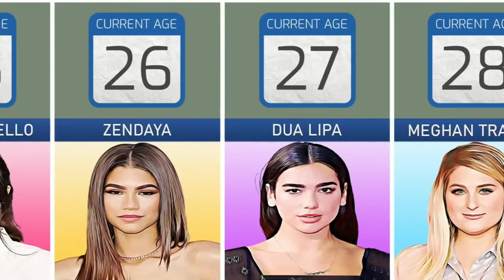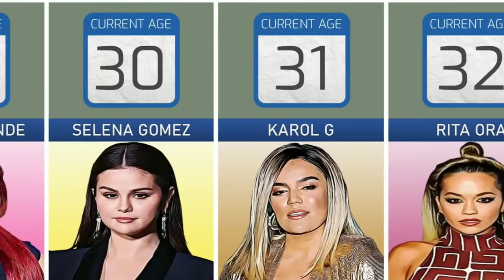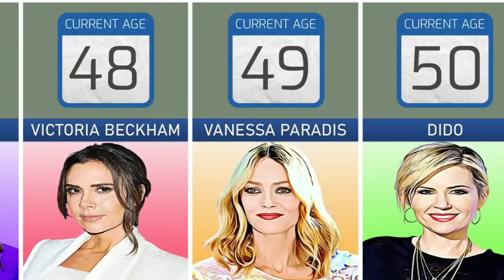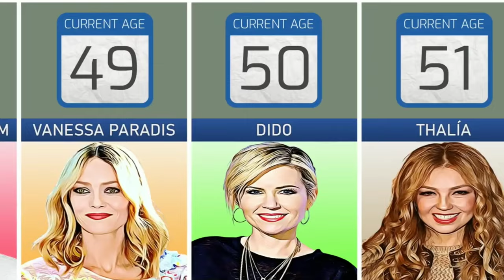Hollywood Singers Your Age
notable deaths
celebrity deaths 2023
who died this month
elvis presley
who passed away recently
passed away
entertainment
deaths in 2022
priscilla presley
hollywood
celebrity
sudden death
news
celebrity death
stars who died recently
celebrities who died today
2023 deaths
recent deaths
elvis
lisa marie presley death
obituary
13 famous celebrities who died today 11th january 2023
david crosby
funeral
death
celebrity news
famous deaths 2023
entertainment news
who died this week
famous death news
recently deceased celebrity
latest celebrity death
famous death 2023
cardiac arrest
famous death news reports
the stars just died
heartbreaking news 2023
remarkable death
celebrities die 2023
music
deaths in 2023
legacy
died in 2023
terrible accident
famous people who died today
2023 dead people
passion
recent death
terrible
great sadness
singer
david crosby died
american idol
rest in peace
lisa marie presley dies
celebrities
hollywood news
elvis movie
famous deaths 2022
famous deaths news reports
deaths
died in 2022
lisa marie
died
dead
austin butler
benjamin keough
entertainment tonight
gina lollobrigida
chris ford
jay briscoe
c.j. harris
taylor swift
january
shakira
lisa marie presley golden globes 2023
top5
top
daughter
presley
tv
crosby
lionel richie
the weeknd new song
celeb news
royal family
television
pitt
once upon a time in hollywood
january deaths 2023
actors died today
famous died
celebrities died
death 2023
c j harris death
c j harris
lionel richie songs mp3 download
lionel richie 2022
lionel richie - all night long
lionel richie - stuck on you
lionel richie net worth
lionel richie - hello
tina turner 2022
tina turner now
tina turner history 24h
the computer wore tennis shows
the love bug
disney
graveyard
biography
mini bio
sitcom
comedy
ernest borgnine
sad ending
joe flynn
mchale's navy
music news
celebrity kids
marriage
relationship
hollywood black celebrities
american singer-songwriter
omari hardwick movies
lionel richie songs
lionel richie's wife
lionel richie's son
lionel richie news
lionel richie latest
funny
the hollywood reporter news
thr news
lisa marie presley death announcement
lisa marie presley and elvis presley duet
lisa marie presley elvis
lisa marie presley news today
lisa marie presley cardiac arrest tmz
lisa marie presley singing elvis songs
lisa marie presley music
2023
hollywood reporter
the hollywood reporter
thr
world
usa
msn
fblink
danny keough
how old is lisa marie presley
lisa marie presley net worth
lisa marie presley hospitalized
riley keough
lisa presley
lisa marie presley cardiac
lisa marie presley kids
hospital
lisa marie presley health
jenna ortega
gal gadot
sandra bullock
angelina jolie
emma watson
natalie portman
youngest hollywood actress
actress
most beautiful hollywood actress
hollywood vs bollywood
hollywood celebrity
hollywood actress from every countries
top 10 hollywood actress
most famous hollywood actress in world
age comparison
size comparison
countryballs
comparison
data
comparison video
from different countries
country information
countries
stills & nash
oscars
christina applegate
melissa etheridge
msg
monosodium glutamate
songwriter
charlie puth
stream
here comes the sun
cbs news
clevver news
red carpet
cj harris
gina lollobrigida died
movie
jean veloz
edward r pressman
renée geyer
wally campo
sandra seacat
jerry blavat
jamin pugh
died on january 23
died today
died in january 2023
died in january
famous celebrities
talk show
showbiz news
showbiz
show business news
showbusiness2022
journalism
ireland
the mirror
entertainment/celebrity news
alan jackson hospitalized
alan jackson net worth
alan jackson tour 2023
alan jackson instagram
alan jackson now
alan jackson daughters
alan jackson news today
the weeknd net worth
the weeknd - youtube
2022
actresses
actors
indian
bollywood
mehsaan stardust
bollywood actress
bollywood actors died in young age
bollywood died actors list
died actors in india
dead actors 2022
died actors of bollywood
death actors of bollywood 2022
death actors of bollywood
 jackson live
always be my baby alan jackson
alan jackson chattahoochee
alan jackson remember when
allan jackson
alan jackson where her heart has always been
alan jackson country
new alan jackson music
jackson
alan jackson new album
alan jackson where have you gone
alan jackson back
allen jackson
alan jackson songs
alan jackson
celebrity_hub
wgntv chicago
 to
lisa
hollywood singer